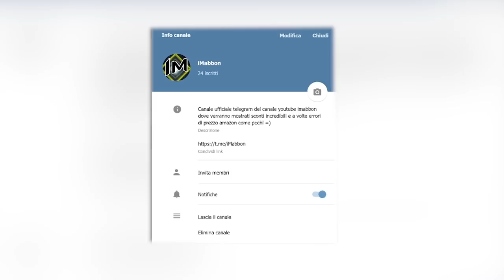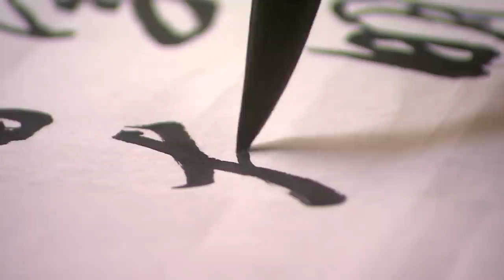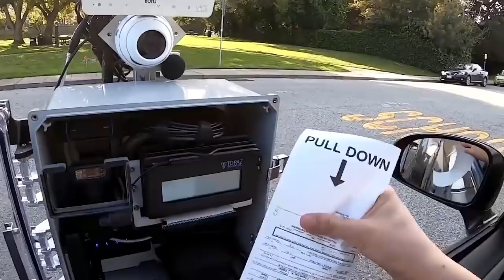15 Cose che vedrai per la prima volta nella tua vita!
Ma ciao a tutti, che si dice oggi? come stiamo andando? vi piacerebbe vedere delle cose e dire? wow non le ho mai viste? beh se siete tra quelli a cui piace conoscere, imparare e scoprire
sempre nuove cose dovete assolutamente guardarvi questo video perchè oggi vi mostrerò un mondo di novità e sicuramente almeno una volta rimarrete a bocca a aperta? cominciamo questa piccola
sfida allora? prima però vi ricordo di passare assolutamente dal canale telegram ufficiale per trovare un mondo di sconti e spendere mooolto ma molto meno che in un supermercato o centro
commerciale...partiamo!

MEDIA FONTS:
Pixabay
Pexels
Videezy
Storyblocks (Storyblocks content are copyrighted and usable only with license so don't download the footage content, every other normal content can be downloaded adding creator copyright name in the video)